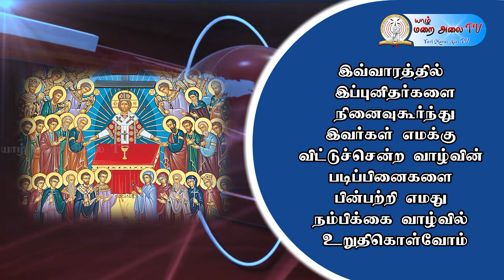CATHOLIC_NEWS JAFFNA DIOCESE 31.08.2024. YARL MARAI ALAI TV. NEWS EDITOR REV. FR. A. ANTON STEPHEN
சர்வதேச வலிந்து காணாமல் ஆக்கப்பட்டோர் தினத்தில் வடக்கு கிழக்கு மாகாணங்களின் பல இடங்களிலும் கவனயீர்ப்பு போராட்டம்
பாராளுமன்ற எதிர்க்கட்சி தலைவரும் ஜனாதிபதி வேட்பாளருமான சஜித் பிரேமதாச யாழ். மறைமாவட்ட ஆயருடன் சந்திப்பு
வடமாகாண பாடசாலைகளுக்கிடையிலான மெய்வல்லுனர் போட்டியில் புனித மடுத்தீனார் சிறிய குருமட மாணவன் தங்கப் பதக்கம்
CATHOLIC NEWS - JAFFNA DIOCESE
NEWS EDITOR  - # REV. FR. A. ANTON STEPHEN